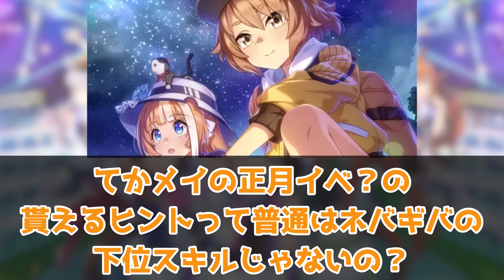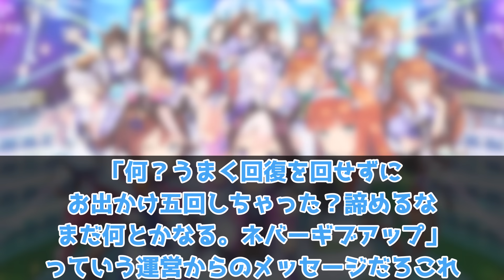『ランキングで見たけどメイのネバーギブアップってそんなに強いの？』に対するみんなの反応集 まとめ ウマ娘プリティーダービー レイミン リーグオブヒーローズ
ランキングで見たけどメイのネバーギブアップってそんなに強いの？に対するみんなの反応集 まとめ ウマ娘プリティーダービー レイミン ぱかライブ　ガチャ 最新情報 佐岳メイ エルコンドルパサー ヴェニュスパーク リガントーナ ハフバ　トプロ　ダンシングブレーヴ　ザルカヴァ トレヴ　プロジェクトL'Arc（ラーク）ゴールドシップ サトノダイヤモンド　★3 キタサンブラック　ゴルシ　スイープトウショウ　リグヒ

2023年8月31日にチームランクUD達成！
2023年7月7日に世界初UE9達成！
2023年5月に初代96傑入りし(20位)EXステージも勝利しました！
2022年4月にUFランク達成し、8/27世界初のUEランク達成できました！
12/24には世界初のチームランクUEも達成(アオハルアプデ前に到達した唯一のトレーナー)できたので、これからは更新育成をがんばります
2周目なのでチャンミ育成はゆるくがんばっています